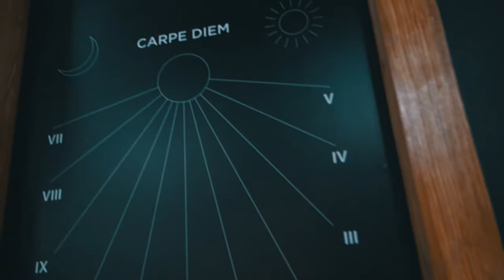Brussel Vlog Part 2 || Being Honest with you || European Parliament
Second part from my travel series . Honestly this city is so beatifull and in contrast is so big but not to noisy. I wish to go back soon.
I eat chocolate and waffles because they were so delicious